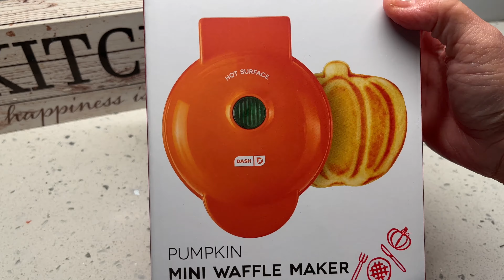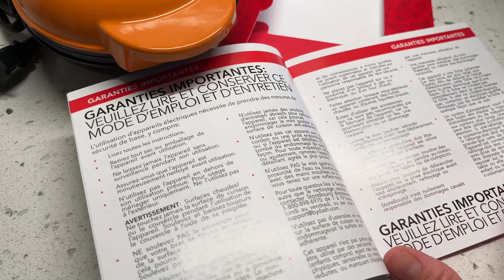Vietnamese pumpkin pancakes- Bánh kẹp hình trái bí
Link for Dash pumpkin waffle maker